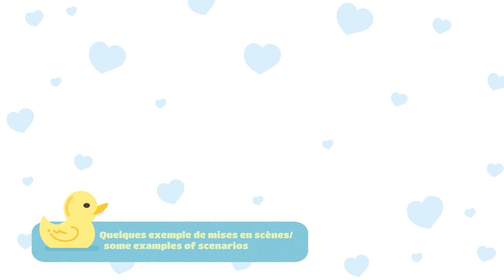tuto : table à langer pour vos bjd dolls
Ce mois- ci je vous aide à monter et à personnaliser une table à langer pour vos bébés ( bjd baby, nappy choo, lati yellow, mini reborn pukifee).
Ce modèle est vendu en Kit,  à monter soi-même . En achetant ce meuble (sur mon site) , vous recevrez un tuto vidéo complet pour le monter et le customiser pas à pas.

Je vous donnerai des conseils de montage et de peinture. n’hésitez pas à aller voir mes autres meubles à monter à l’aide de tuto.

vous y trouverez tout le nécessaire pour créer et meubler vos dioramas, roombox et customiser vos dolls de toutes tailles ( 1/8, 1/6, 1/4 et 1/3)